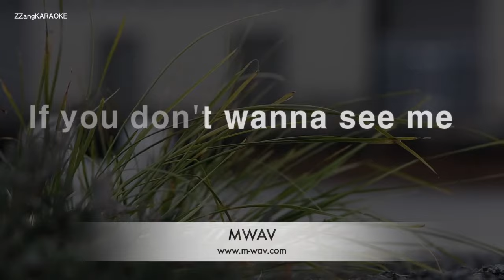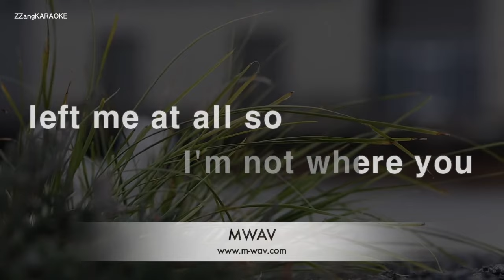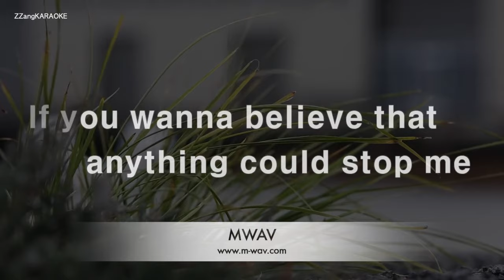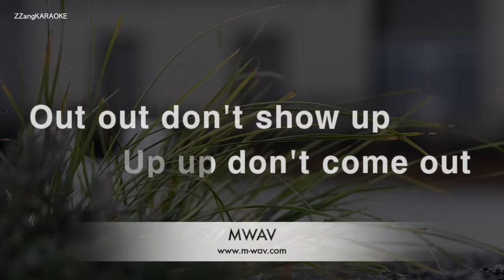Dua Lipa-Don't Start Now (Karaoke Version)